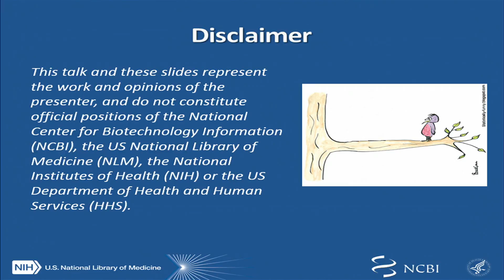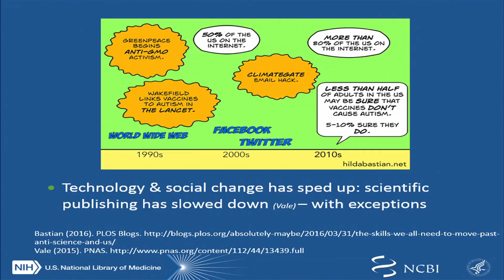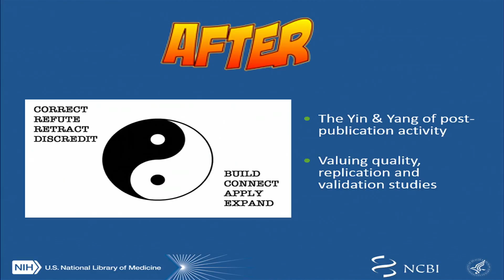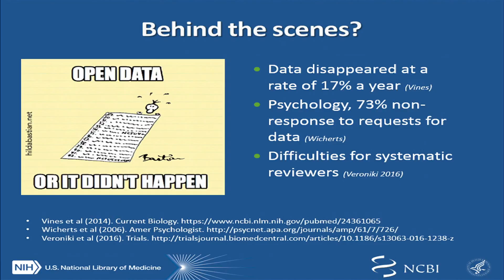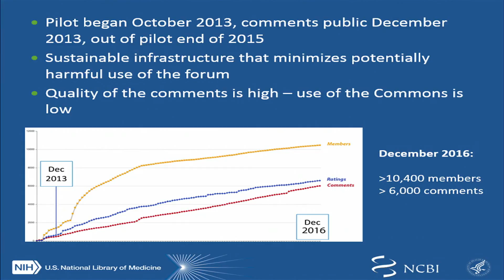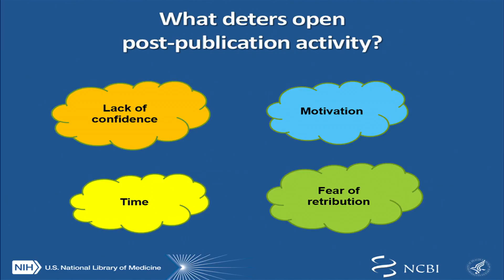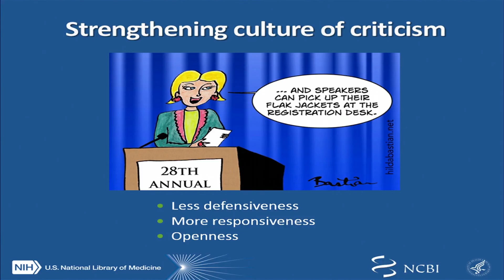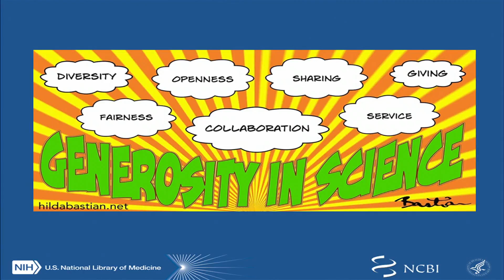Post-Publication Peer-Review and Certificate Systems, Hilda Bastian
This talk was given by Hilda Bastian, National Center for Biotechnology Information, NIH as part of the National Academy of Sciences Arthur M. Sackler Colloquium on Reproducibility of Research: Issues and Proposed Remedies held in Washington, D.C. on March 8-10, 2017